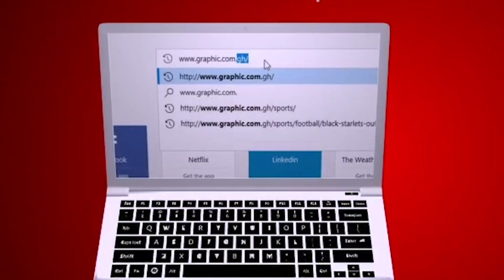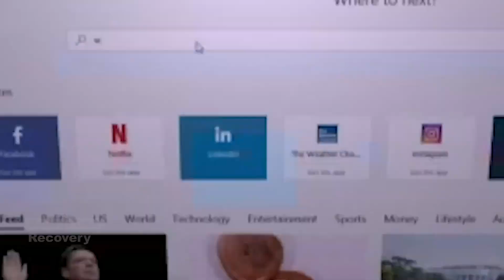Rev Dr Ebenezer Markwei, Matters of Faith, Recovery